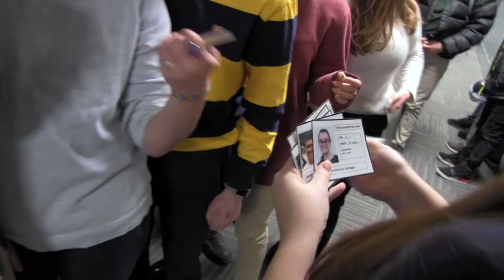DGS Education Connection V03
In this video our Glenholme students learn the fundamentals of voting and how to use mathematics to calculate totals and statistics. Additionally, they begin to learn about the importance of tax documents and how to fill them out.